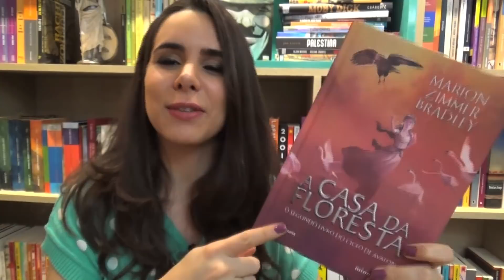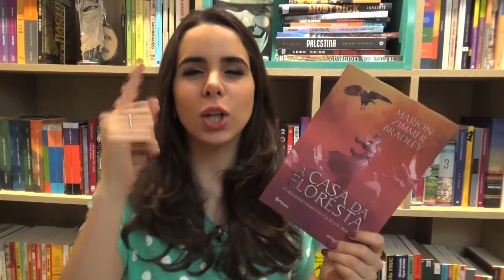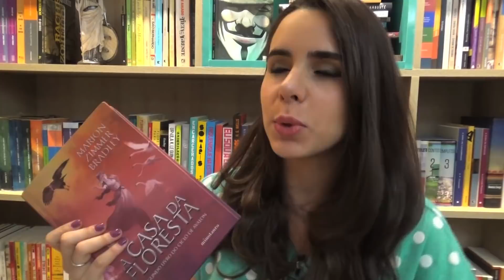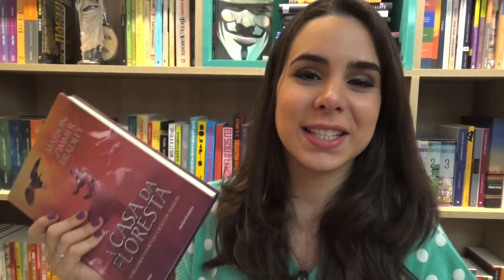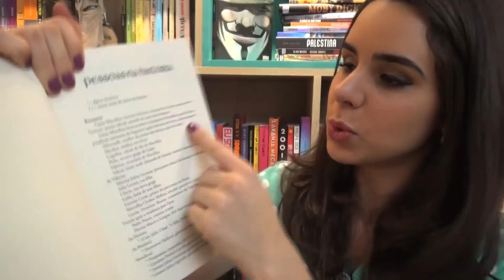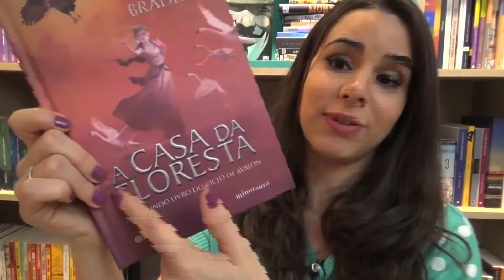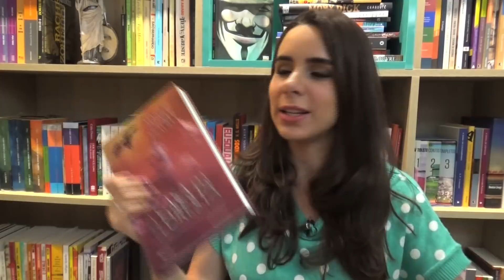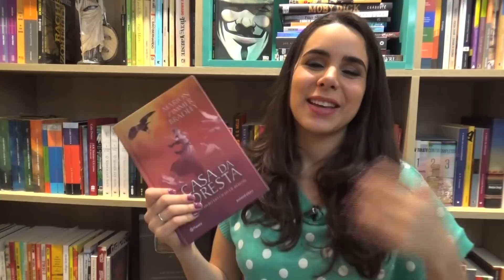A CASA DA FLORESTA, MARION Z. BRADLEY (CICLO DE AVALON) #207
- A Casa da Floresta
- As Brumas de Avalon